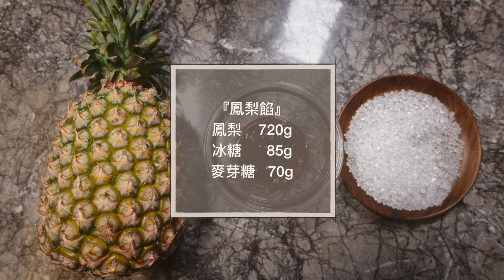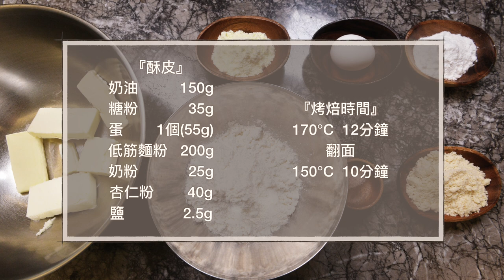鳳梨酥｜中秋節｜土鳳梨酥｜甜點『平平爸爸』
『鳳梨餡』
鳳梨    720g
冰糖      85g
麥芽糖   70g

『酥皮』
奶油          150g
糖粉            35g
蛋        1個(55g)
低筋麵粉   200g
奶粉            25g
杏仁粉        40g
鹽              2.5g

『烤焙時間』
170℃  12分鐘
翻面
150℃  10分鐘